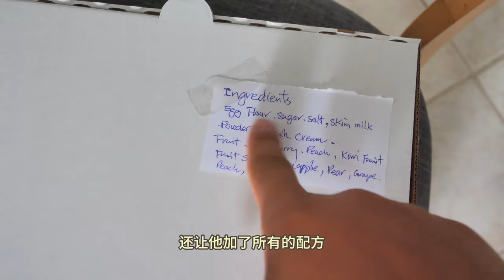Nora三岁啦！(新西兰 Harold Vlog 838)